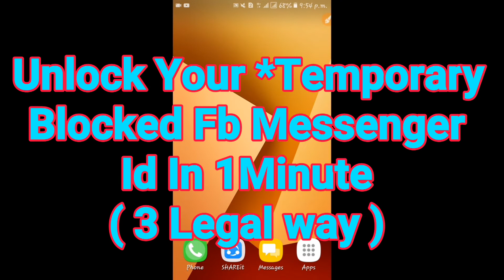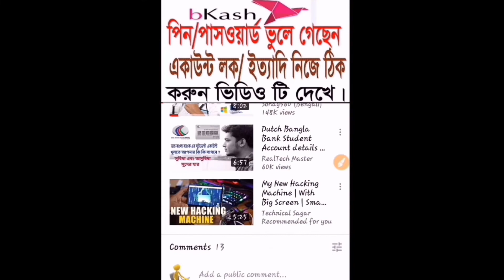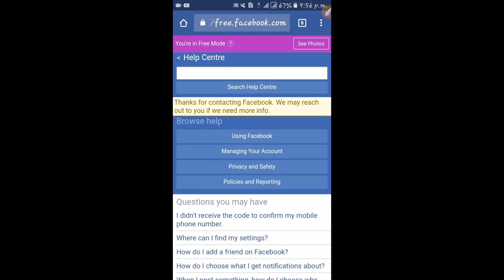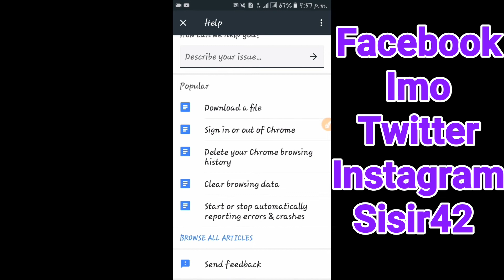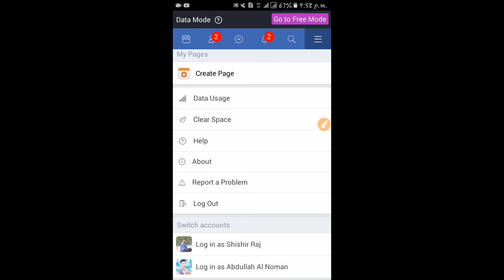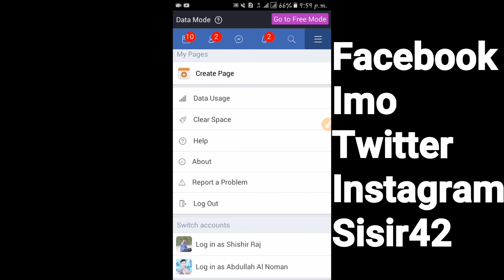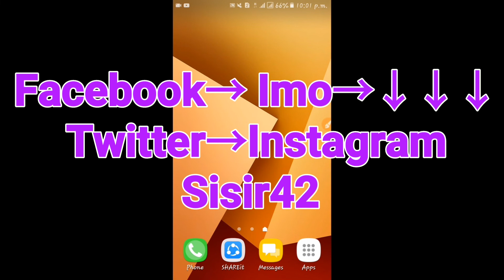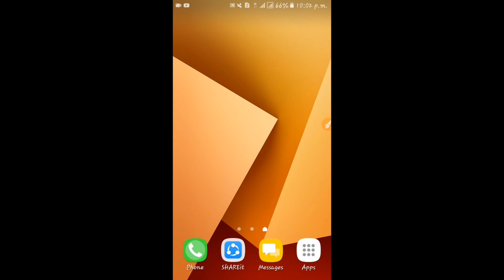Unblock temporary sending SMS block On Facebook, Tech4 Aoc.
ফেসবুক এর মেসেঞ্জার ব্লক হয়ে গেলে সহজেই ঠিক করুন মাত্র ১ মিনিটেই।

Hello Friends,
                          in This video, i will talk about, The right and easy to unlock or unblock when the Facebook id's messanger is temporarily locked or blocked. Watch the video at the end, Then You can learn and understand lot of things.

Message: Hello, Dear Facebook, when I send a message to my friends from my Facebook id, this message shows just that:→ You are temporarily blocked from using this feature because you shared something that is not allowed on Facebook.← I did not send any kind of bad message to my id. For example: - Threat, sexual, harmful, dengerous etc. If I erroneously broke the rules of facebook, I am really sorry. I will never do such a thing. I use this id for my business. This id contains some important information that is very urgent to send to my business friend. Therefore, please help me by using my id very quickly. Thank you.

Follow on all Social media for First & latest updates.

          ▶➡➡➡ 💞💝 Thanks You And Take Care Of You 💖💗◀⬅⬅⬅

No country, ethnicity, community, TV channel etc, have been disapproved of our channel or this video. There is no Hack or Hacking and Sexual Content uploaded on our channel. We do not support any Hack or Hacking or Sexual Content.

This video has been made or created by accepting all the rules of YouTube Flagging. This is a helpful video for people.

how to Unblock temporary sending message block in facebook,
How to unblock temporary sending SMS block in Facebook New 2018,
Fix Temporary sending SMS block in Facebook,
How to unblock temporary sending SMS block in Face,
How to unblock on Facebook messenger in bangla,
How to unblock myself on Facebook and Messenger,
My messenger account is temporary blocked,
How long is a temporary block on messenger?,
How do I unblock my messenger?,
What is temporarily blocked?,
Can you tell if someone blocked me on messenger?,
I got an error message saying I'm blocked from sending messages on facebook, Unblock temporary sending SMS block On Facebook, Tech4 Aoc., You can't use this feature at the moment.

you're temporary blocked from using this feature because you should something that isn't allow on Facebook. Larn more.
if you think you've seeing this by mistake, please let us know. ok.,